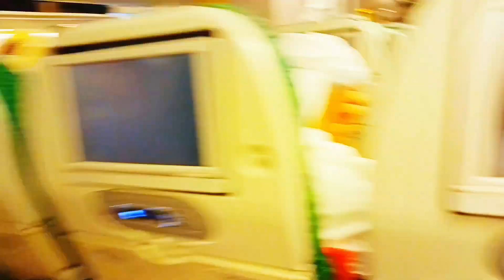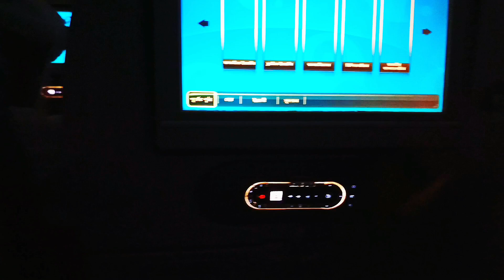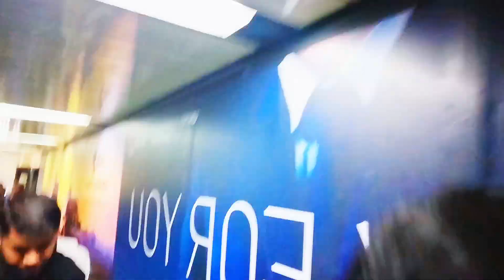সৌদি আরব টু বাংলাদেশ যাত্রা | Saudi Arab to Bangladesh travel vlog